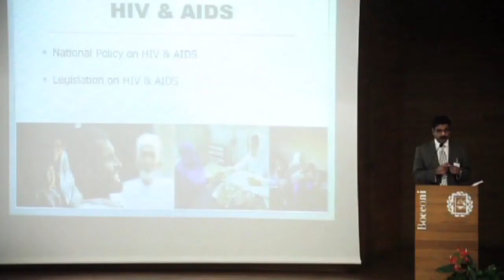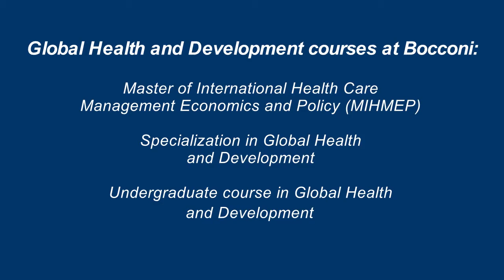Global Health and Development at Bocconi University (Milan, Italy) - Linking research to education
Global Health and Development is an emerging area for interdisciplinary studies, research and practice and the Global Health and Development Group of CERGAS at Bocconi University provides a consolidated experience in health management, economics and policy, linking research to the Educational Experience at Bocconi University - Master of International Healthcare Management, Economics, and Policy (MIHMEP); Specialization in Global Health and Development; Undergraduate Course in Global Health and Development)